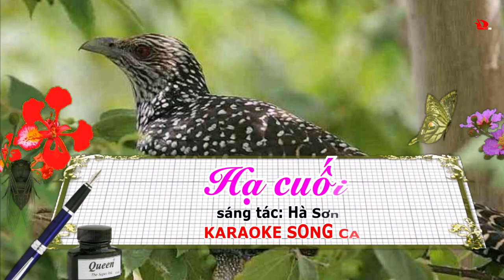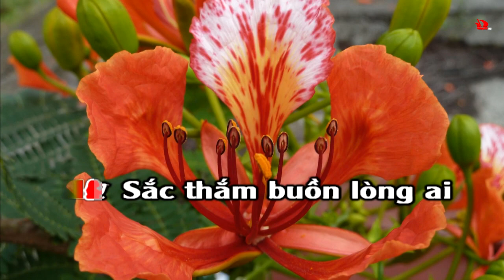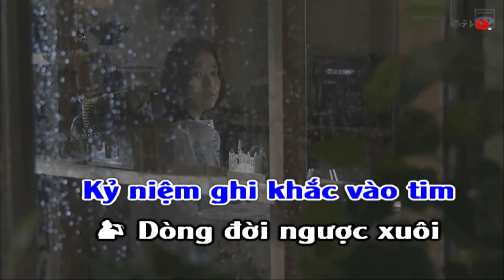Hạ cuối (TONE NỮ) 12D karaoke sub 12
HẠ CUỐI
Sáng tác:  Hà Sơn
tone SONG CA
ca sĩ: Quang Lê & Thúy Huyền
karaoke nền xanh
Thắm thoắt hè về đây,
mùa hoa phượng nở đầy
Sân trường áo trắng thơ ngây
Mình nhìn nhau sao
Mắt buồn dưng sầu
Nhặt cánh hoa bên thềm
Ép vào lưu bút ngày xanh
Sắc thắm buồn lòng ai
Mùa hoa phượng bỏ lại
Đôi lời xin chúc ngày mai
Bài tình ca xưa:
nỗi buồn hoa phượng
Ai hát bên sân trường
Nghe lòng mang nặng niềm thương
 Giã biệt nhau trong đời
Mỗi người mỗi phương trời
Lòng càng lưu luyến đầy vơi
Ve sầu buồn vì đâu?
Thêm bâng khuâng cánh phượng
Cho mưa chiều khóc ngày  biệt ly
Nắn nót dòng mực xanh
Mình trao trọn nỗi niềm
Kỷ niệm ghi khắc vào tim
Dòng đời ngược xuôi
Mỗi lần hoa phượng
Nở thắm bên sân trường

Xa rồi những người bạn thương
Mỗi người một phương trời